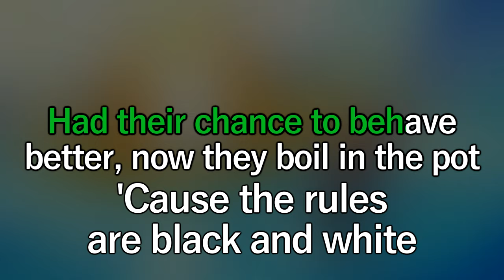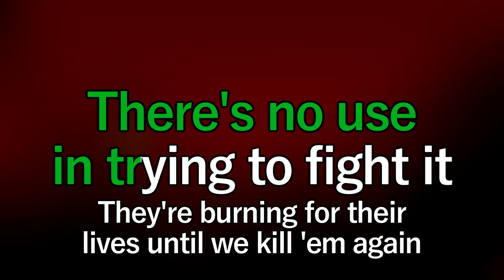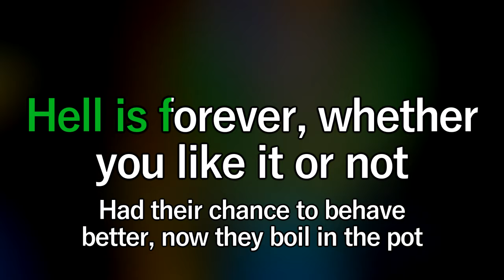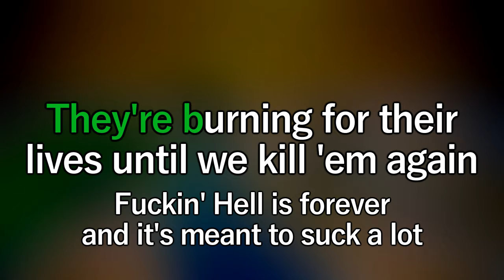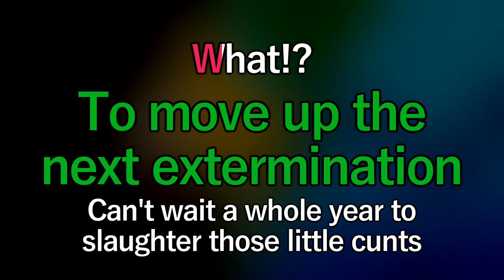Hell Is Forever - Hazbin Hotel Karaoke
Here's a karaoke version of the song "Hell Is Forever" from Hazbin Hotel. Like you'd see on a karaoke machine, with scrolling lyrics and all that.
From season 1 episode 1: "Overture".

This instrumental is an edit I've made.

Hazbin Hotel karaoke/instrumental MP3s:
Sadly, A24 has filed a takedown on my MP3 download folder.